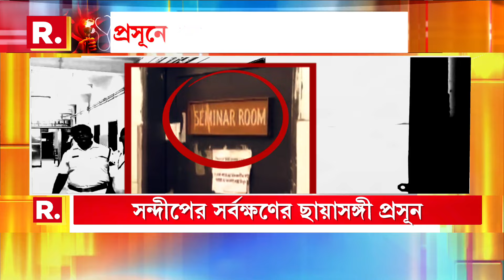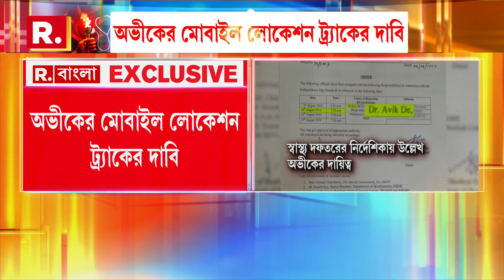R G Kar News | ৯ অগাস্ট ঘটনা জানাজানির পর বৈঠক। আরজি করের জুবিলি বিল্ডিংয়ে বৈঠক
R G Kar News | ৯ অগাস্ট ঘটনা জানাজানির পর বৈঠক। আরজি করের জুবিলি বিল্ডিংয়ে বৈঠক। বৈঠক করেন স্বাস্থ্য সচিব নারায়ণ স্বরূপ নিগম

রিপাবলিক স্বাধীন।
রিপাবলিক নির্ভীক।
আপনিই রিপাবলিক।